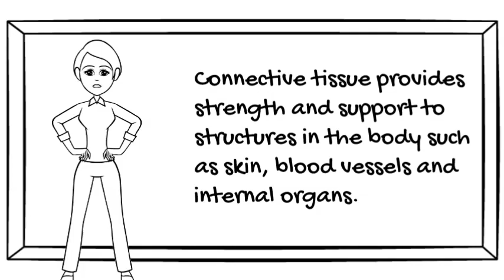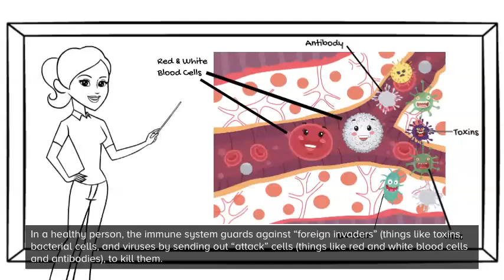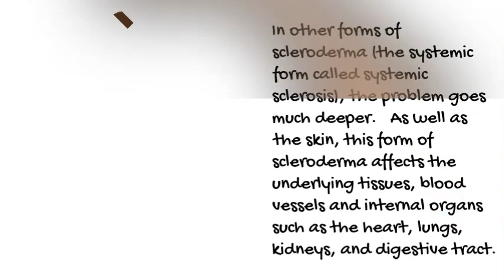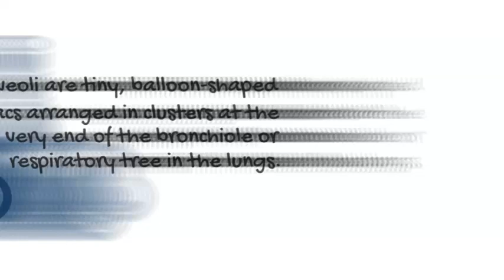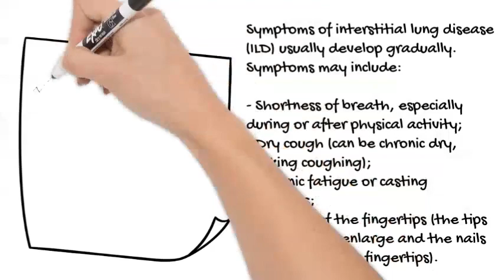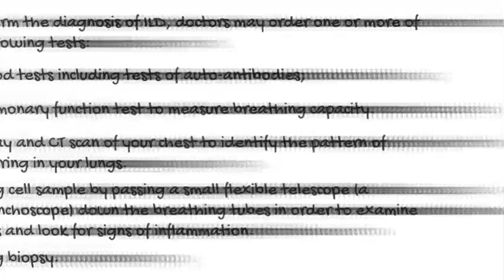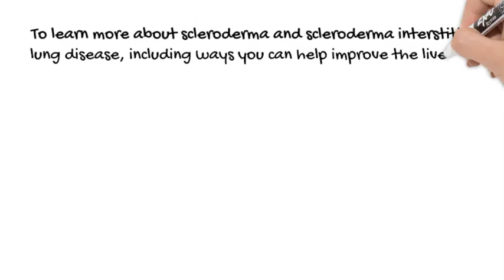Interstitial Lung Disease